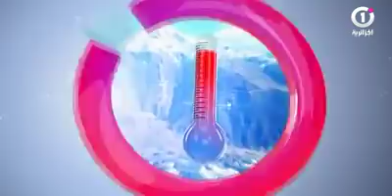الجزائر : شاهد أحوال الطقس ليوم الأحد 3 فيفري 2019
إشتركوا بالقناة ليصلكم كل جديد